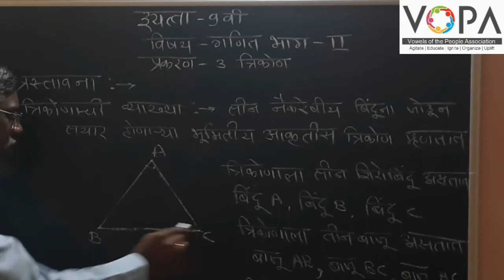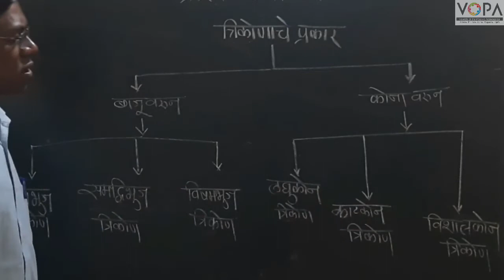9th | भूमिती | Chap 3 | त्रिकोण | प्रस्तावना | V1 | V-School